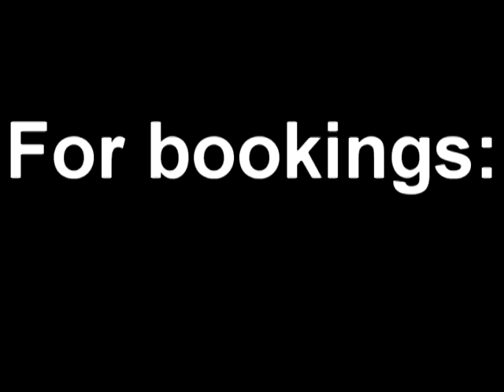X! Season 1.0: EP.2 NEED MORE DANCING!!